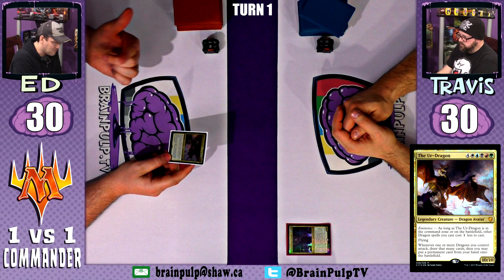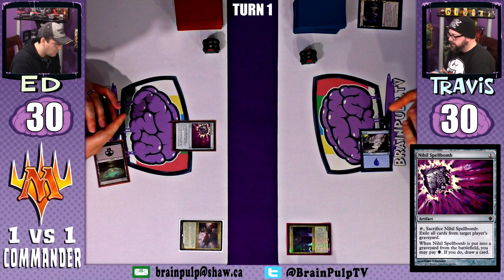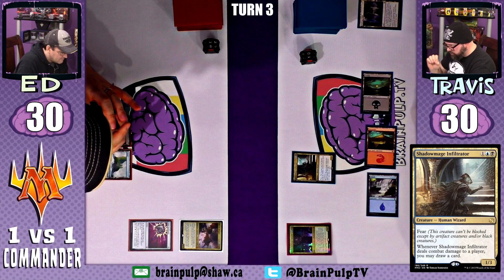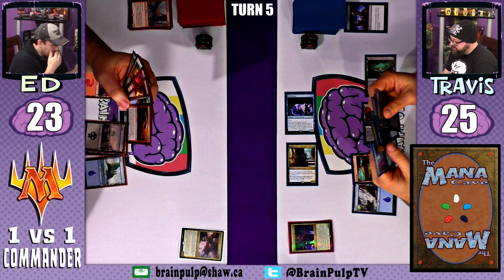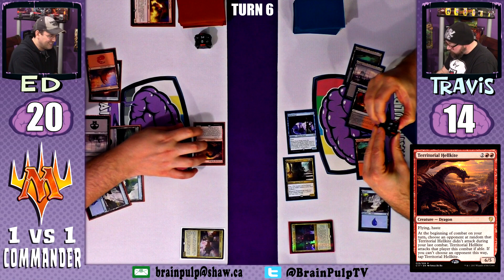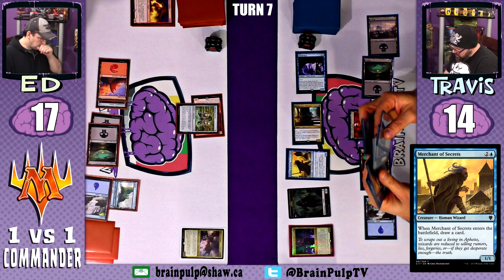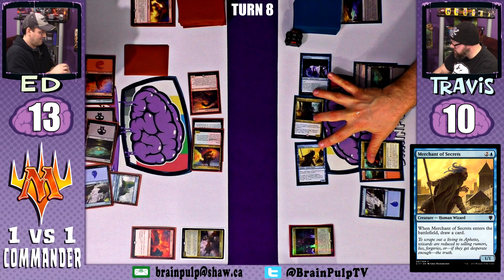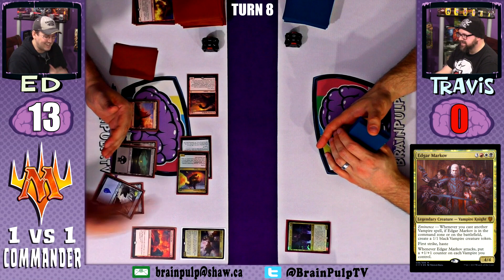MTG - 1v1 Commander: Draconic Domination vs Arcane Wizardry - The Mana Cave (Ep.84)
And so we bring our 1 v 1 Commander 2017 decks showdown to an end with one final game between the two losers from our first round of games. That's right, it's Dragons vs Wizards!

So sit back and enjoy as The Ur-Dragon and Inalla, Archmage Ritualist battle it out to see who isn't going to end up in last place!

Note: In an effort to provide the best game play possible, we now use the Paris Mulligan rule on the Mana Cave.

Music in the intro and outro : Covered in Oil by Broke For Free